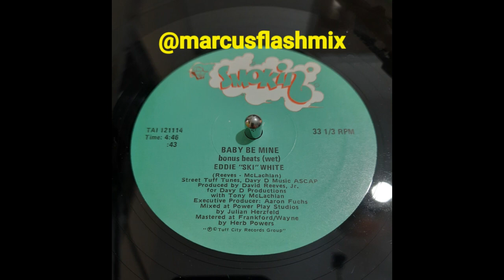Eddie Ski White - Baby Be Mine (Bonus Beats Wet)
Eddie Ski White – Baby Be Mine
Label: Smokin' – TAI 121114
Format: Vinyl, 12", 33 ⅓ RPM, Green Labels
Country: US
Released: 1985
Genre: Funk / Soul
Style: Boogie, Soul

Published By – Street Tuff Tunes
Published By – Davy D Music
Mixed At – Power Play Studios
Mastered At – Frankford/Wayne Mastering Labs
Produced For – Davy D Productions
Co-producer – Tony McLachlan
Executive-Producer – Aaron Fuchs
Mastered By – Herb Powers*
Mixed By – Julian Herzfeld
Mixed By [Uncredited] – Davy DMX
Producer – David Reeves, Jr.
Written-By – Reeves*, McLachlan

Also released with blue labels.
The credits are slightly different on each release.
Both of these pressing were in circulation at the same time.